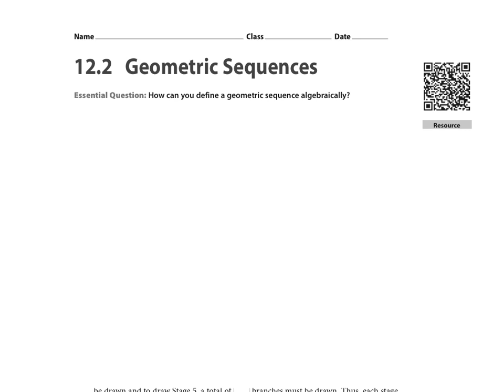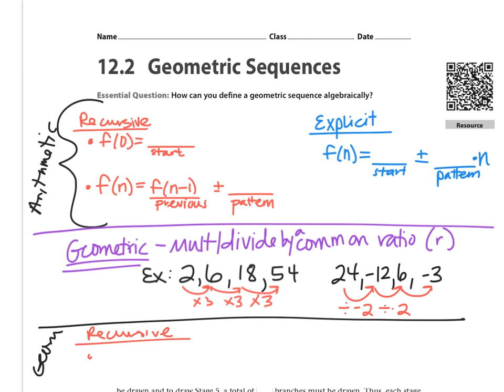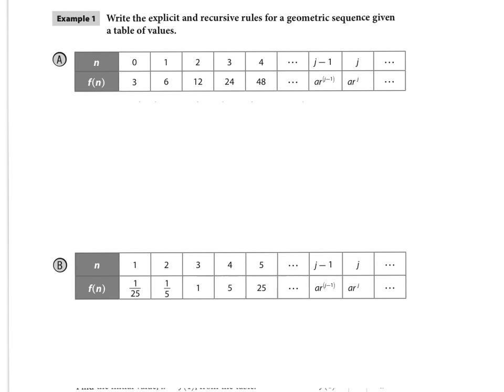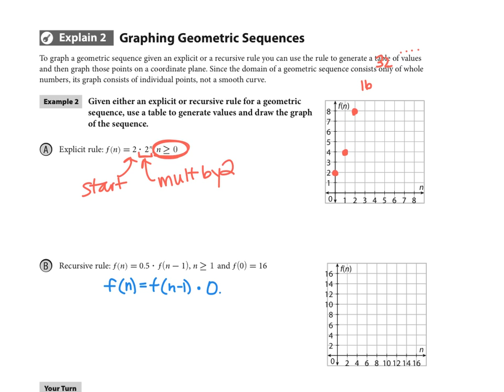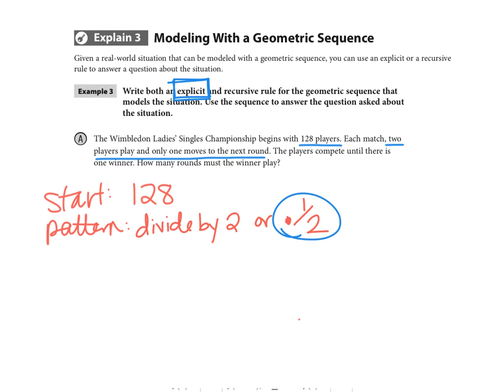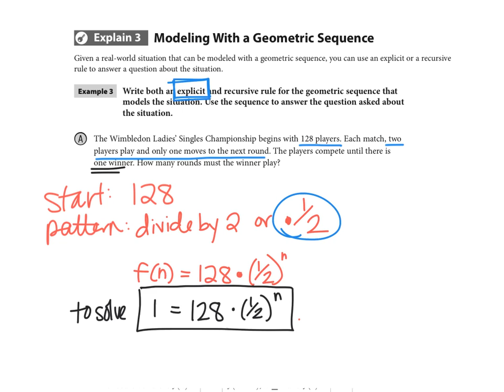alg2 12.2 cw